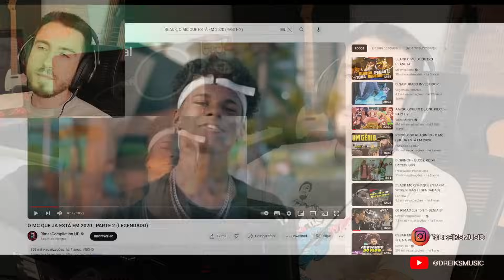Produtor Reage O MC QUE JA ESTÁ EM 2020 | PARTE 2 (LEGENDADO) (REACT)